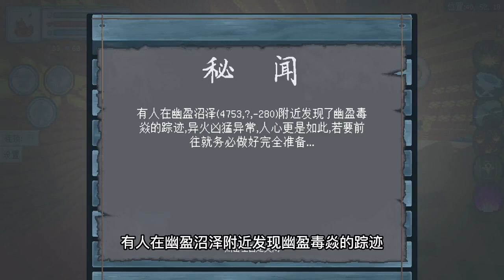Minecraft斗破苍穹大主宰 炼制九阶兽火，揭秘异火气息【以炙面包】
哈喽！大家好我是以炙面包！